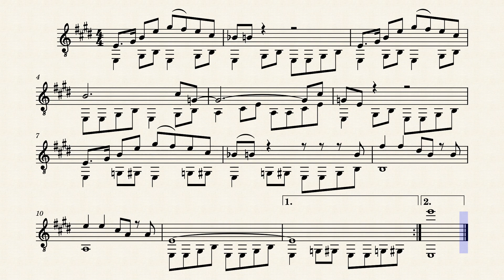Baby Elephant Walk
Henri Mancini